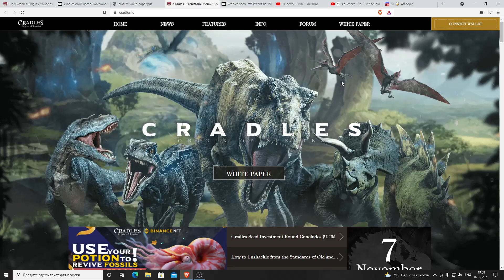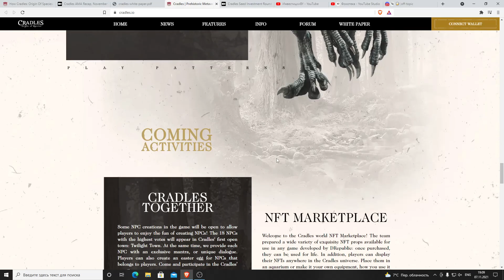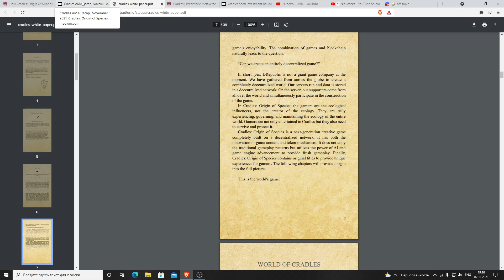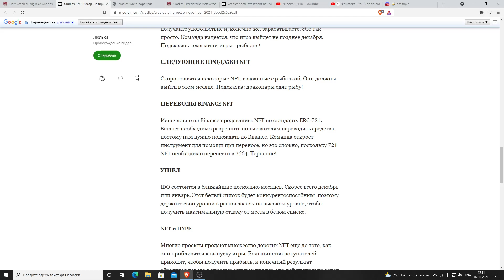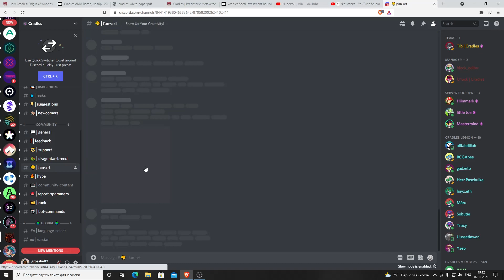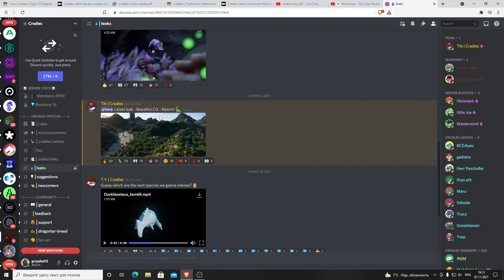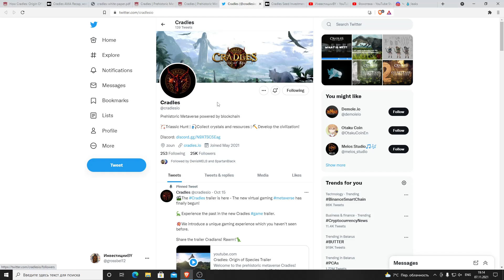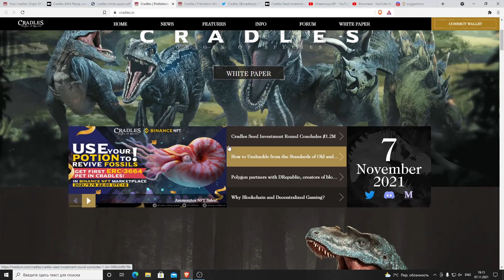Cradles: Origin of Species обзор игра метавселенная, гем на ранней стадии.